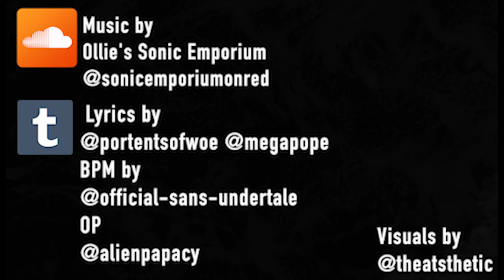Underwater Temple Underwater Monk Music Video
Lyrics by @portentsofwoe & @megapope
OP @alienpapacy
BPM by @official-sans-undertale